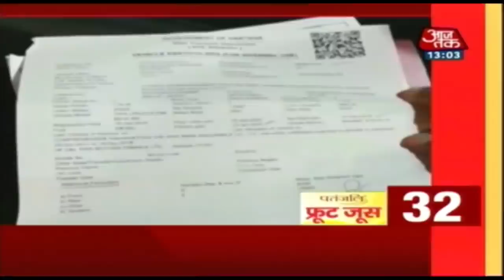फटाफट अंदाज में देखें अबतक की बड़ी खबरें | Nonstop 100 | 13 September 2019